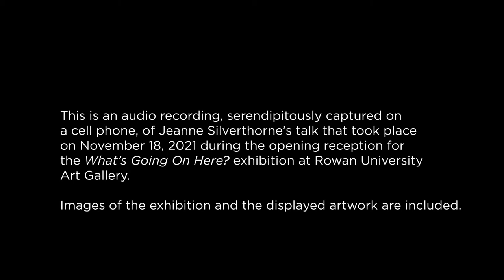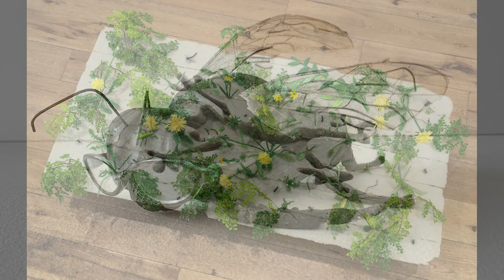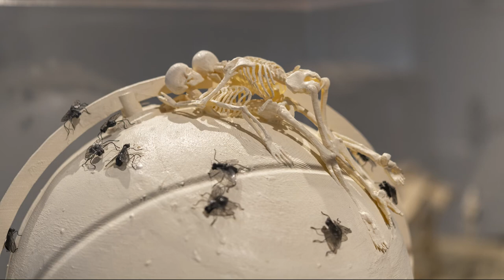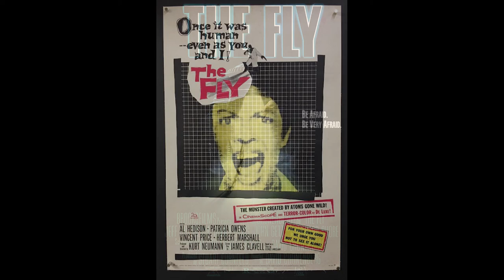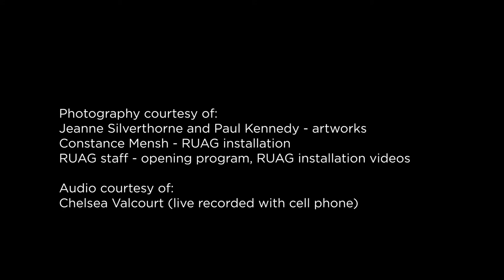Jeanne Silverthorne: What's Going On Here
This is an audio recording, serendipitously captured on a cell phone, of Jeanne Silverthorne’s talk that took place on November 18, 2021 during the opening reception for the What’s Going On Here? exhibition at Rowan University Art Gallery. Images of the exhibition and the displayed artwork are included.